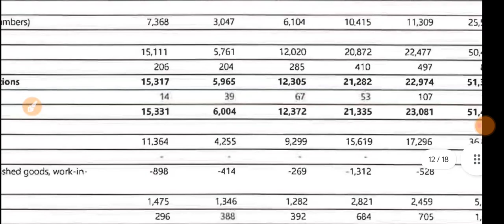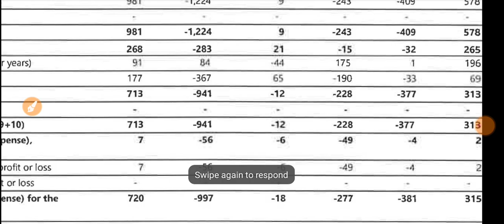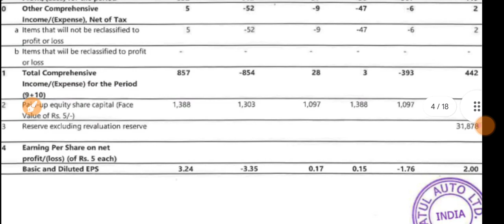Atul Auto Q2 Results 2023 🔴 Atul Auto Results 🔴 Atul Auto Share Latest News 🔴 Atul Auto Analysis